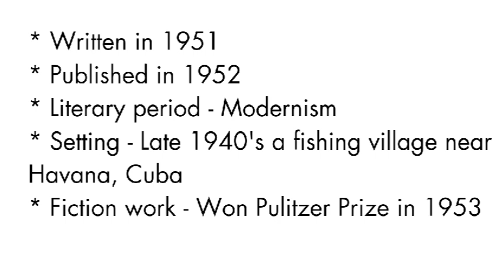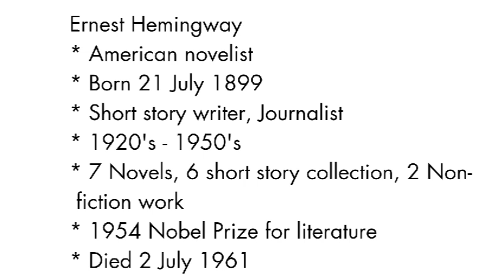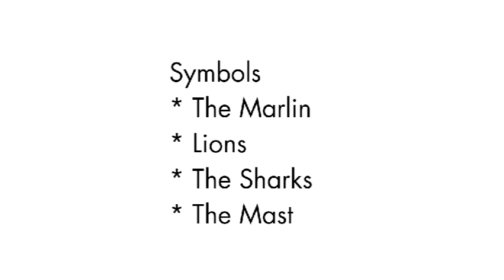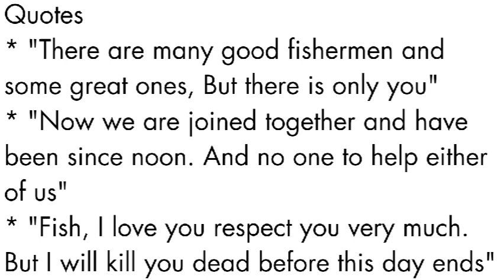The Old Man and the sea by Ernest Hemingway / summary in Tamil